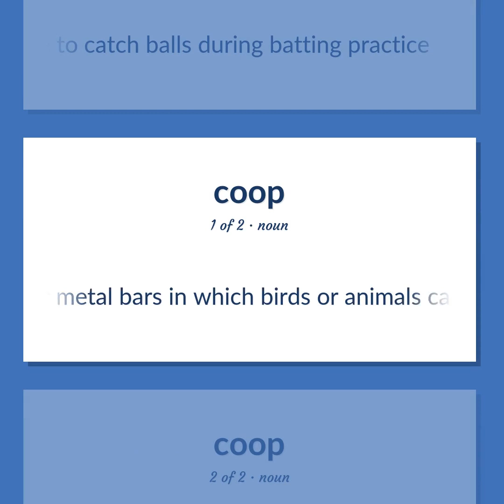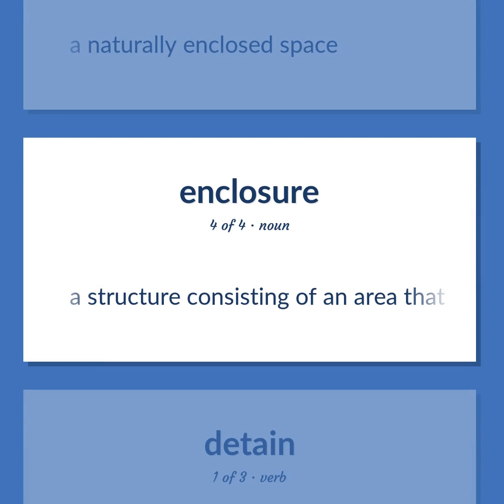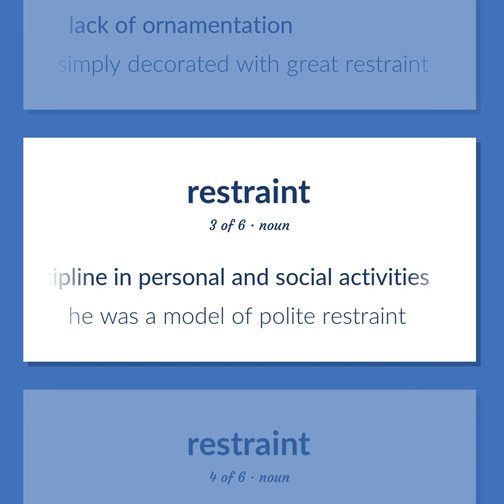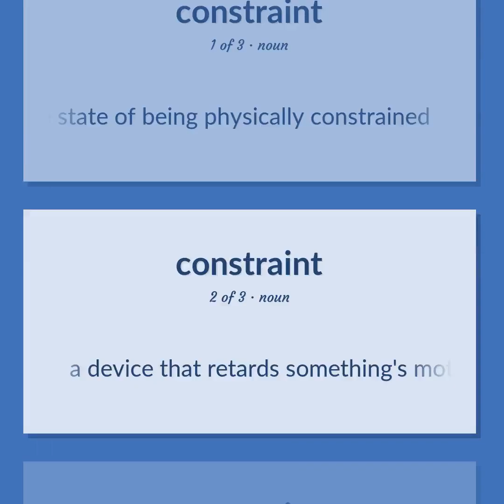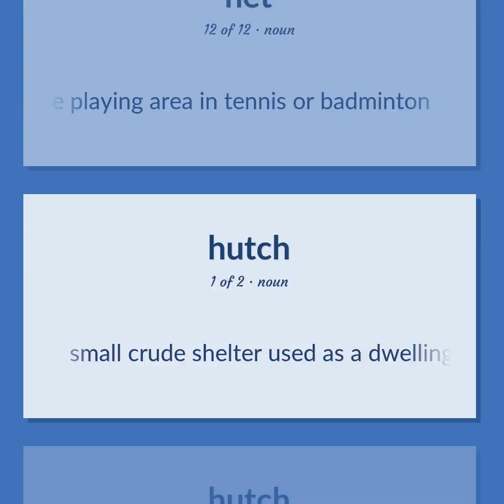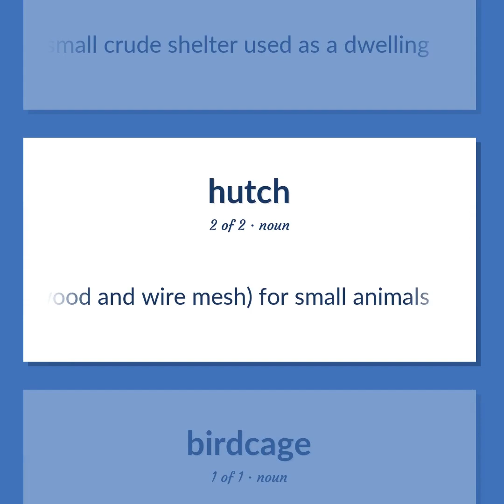Cage - 52 English Vocabulary Flashcards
CAGE meaning. Following our free educational materials, you learn English in a great way with ease and efficiency.